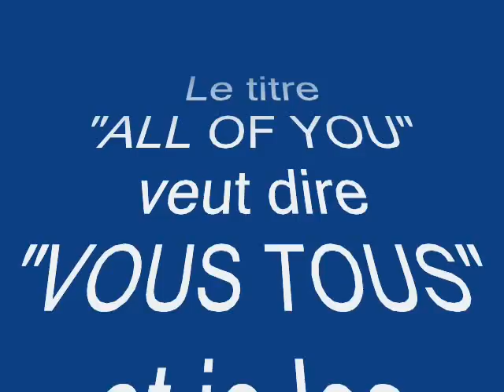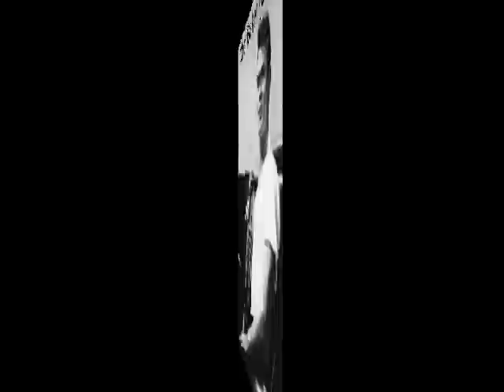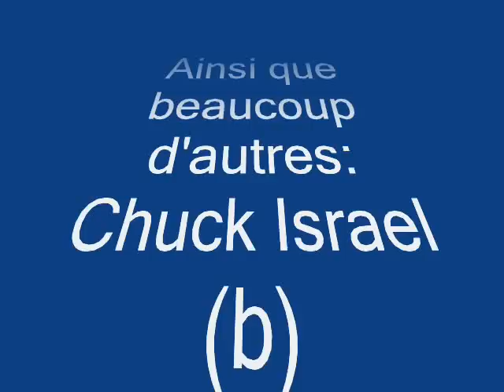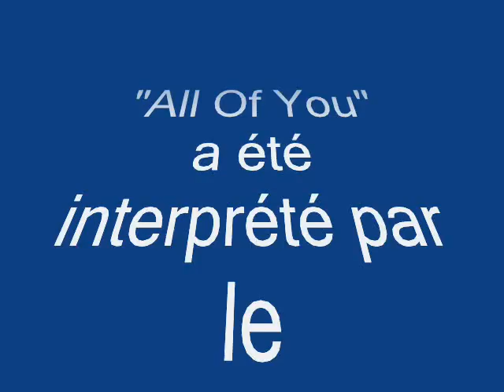Jacques Lautier Quartet - ALL OF YOU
Ce morceau, que j'aime beaucoup et que je jouais souvent dans les 60's, m'a fait penser, par son titre "All Of You" = "Vous Tous", à tous les musiciens, et ils furent nombreux, avec qui j'ai eu la joie de jouer pendant toutes ces années et l'idée m'est venue de le mettre sur YouTube en le dédiant à "EUX TOUS" qui m'ont aidé sur le chemin de la découverte musicale. C'est assez nostagique car beaucoup ont disparu, mais je penserai toujours à eux ! Je suis accompagné ici par Steve Mabry (tp), Marc Peillon (b) et Armand Cavallaro (drums). This tune was played at a Show in Cannes in 1993 and is dedicated in Memory to All the Musicians I played with.